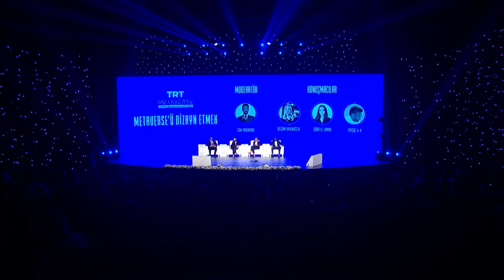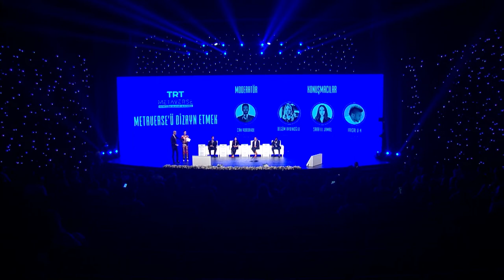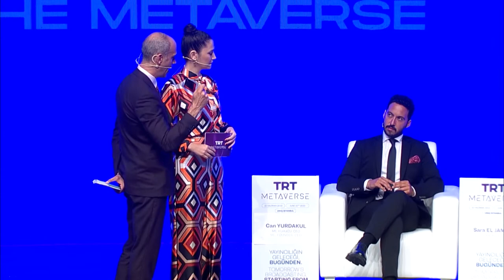TRT International Metaverse & Broadcasting Forum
ILLUSORR's Co-founders Sara El Jamal, Begüm Aydınoğlu, and Faisal U-K, were guest speakers at the TRT International Metaverse & Broadcasting Forum, along with ME Metaverse Agency Founder / CEO Can Yurdakul, discussing the topic titled "Designing the Metaverse".

The TRT Metaverse Project was announced during the TRT International Metaverse and Broadcasting Forum in Istanbul, on June 10th, 2022. The event hosted a panel of experts, the ILLUSORR and ME founding teams, as well as opening speeches made by TRT Director General Mehmet Zahid Sobaci and Presidency’s Director of Communications, Fahrettin Altun.

The “TRT Metaverse & Broadcasting Forum” mainly aimed to announce The TRT Metaverse Project and Strategy which is the first in the world in terms of broadcasting and its future vision introducing the audience to a brave new exciting 3-dimensional world. The Forum set forth a future vision on what Web 3.0 promises humanity and tackled how the emergence of the metaverse will shape the media and broadcasting environments. The purpose of this event was to discuss at length with national and international experts in the field how the metaverse will shape the media industry both in terms of broadcasters and the viewers/listeners and how the relationship between business, gaming, education and arts are redefined.